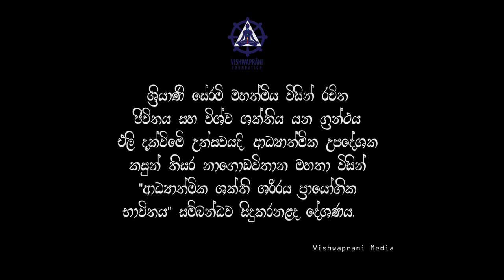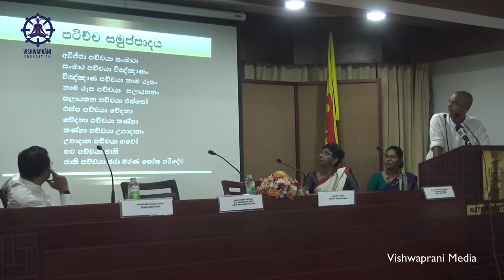kasun nagodavithana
kasun thisara nagodavithana